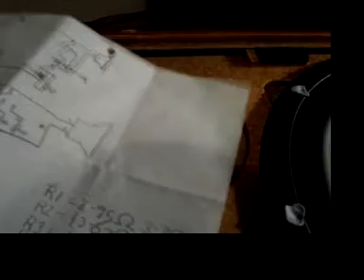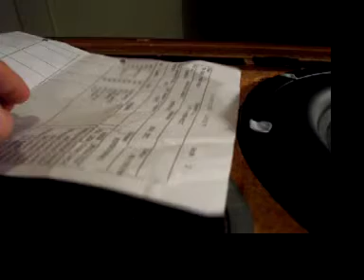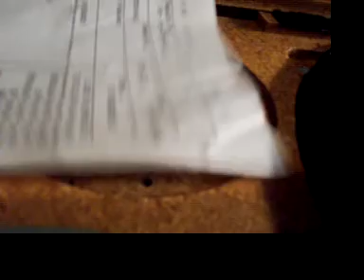Venom + Wharfedale = Varfenom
the venom in the wharfedale box cause i was fixing the tweeter...i hope i wont have to replace it in the future